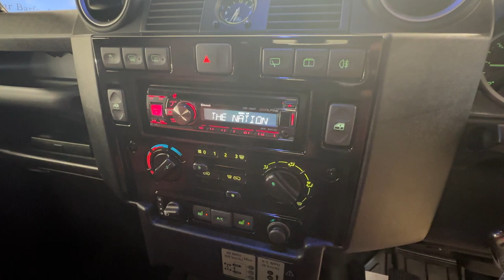Country Car Barford Warwickshire Urban Defender for sale